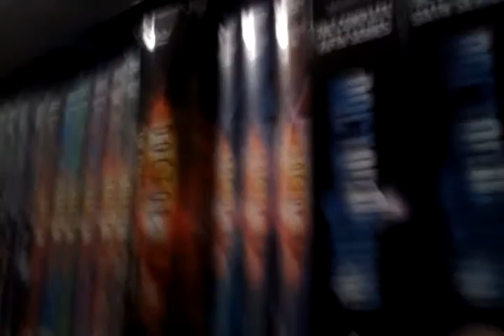Doctor who room